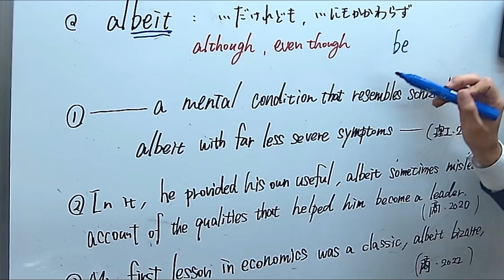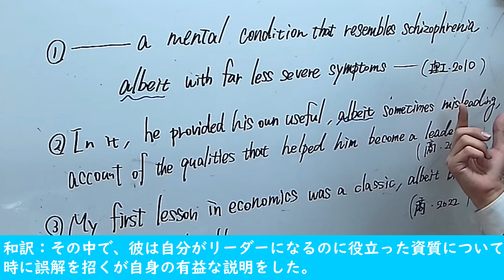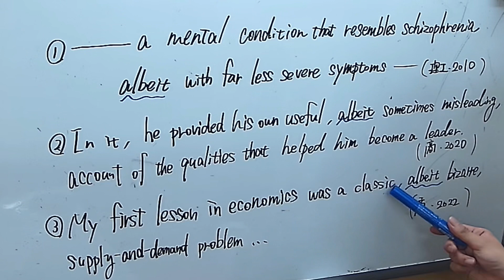【英語】出現率アップ中の接続詞albeit(慶應義塾大の入試より)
本日19時にupした、しまだじろうの動画に出てきたbe itと語源が同じalbeitという接続詞について、たまたまYAKISOBA先生が解説している動画があったので、一緒にUPします！
✅しまだじろうの動画
難関国公立や早慶を狙う高校3年生は是非ノートとペンを用意してね。

■問題文
①－a mental condition that resembles schizophrenia albeit with far less severe symptoms－ (慶應義塾大学理工学部2010)
② In it, he provided his own useful, albeit sometimes misleading, account of the qualities that helped him become a leader. (慶應義塾大学商学部2020)
③ My first lesson in economies was a classic, albeit bizarre supply-and-demand problem. (慶應義塾大学商学部2022)

■チャプター
0:00 本編
0:36 albeitの特徴
1:17 例1 慶應・理工 2010
2:10 例2 慶應・商 2020
2:51 例3 慶應・商 2022
3:24 エンディング